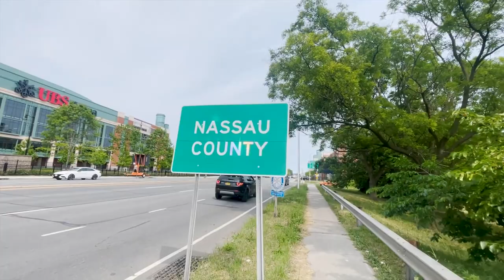NASSAU MAP TOUR: Everything About Nassau County Long Island | Living In New York | New York Homes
Are you thinking about moving to Nassau County Long Island? Let’s explore Google map view of Nassau Map tour today! Discover the charm of living in New York with our comprehensive Nassau map tour. Uncover everything about Nassau County Long Island to find your perfect New York Home.
Welcome to the ultimate Nassau Map Tour where I delve into everything about Nassau County Long Island! If you've ever considered living in New York, this video is a must-watch. I'll explore the diverse neighborhoods, stunning natural beauty, vibrant culture, and historic landmarks that make this area a truly special place to call home. From north shore mansions to south shore beaches, from bustling downtowns to peaceful parks — Nassau County has something for everyone.
Nassau County, situated in the heart of Long Island New York, is more than just a suburban retreat; it's a haven that offers a unique blend of captivating history, diverse culture, and exquisite landscapes. With an array of distinct neighborhoods that cater to both the lovers of urban bustle and serene suburban life, Nassau County stands as a perfect example of the balanced lifestyle that New York homes can provide. The county is home to opulent North Shore mansions that narrate tales of the historic Gilded Age and the tranquil South Shore beaches that offer breathtaking sunsets. The vibrant downtown areas are filled with unique shops, gourmet dining options, and thriving arts scenes, while the peaceful parks are perfect for leisurely walks or vigorous bike rides. Living in New York especially in Nassau County, is indeed an experience worth exploring.
So buckle up, and let's embark on this exciting journey together to explore what living in New York, in the heart of Nassau County, has to offer!
If you’re thinking about moving to Nassau County Long Island New York be sure to give me a call, shoot me a text, send me an email, or schedule a Zoom call. I’d love to help you make a smooth move toNassau County Long Island New York!
00:00 - Intro to Nassau Map Tour: Everything About Nassau County Long Island
00:47 - Nassau County Long Island Overview
01:27 - Google Map Tour of Nassau County Long Island
10:57 - Wrap Up to Nassau Map Tour: Everything About Nassau County Long Island
🤔Thinking of Moving to New York?
If this is your first time to this channel, and you want to know everything about eating, sleeping, working and playing, the pros and cons of living in New York then subscribe and tap the bell 🔔 for notifications to be the first to know about the current market in New York.😃

We get calls and emails every day from people just like you, looking for help in making their move to New York and we absolutely love it! Whether you are moving in 9 days or 90 days, give us a call, shoot us a text, or send an email so we can help you make a smooth move to New York and the surrounding areas.